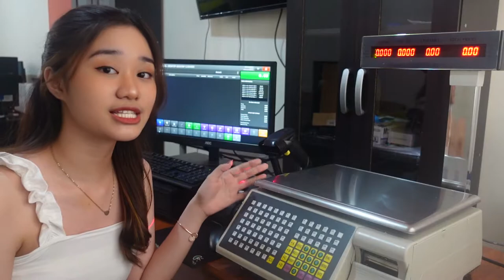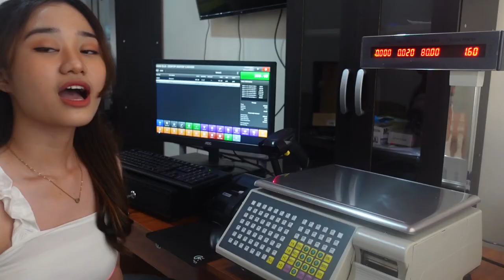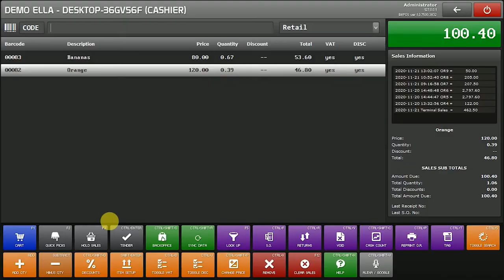BitPOS with Digital Weighing Scale (Meatshop, Fruitmarket, Weighed Products)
This video is for those having a business in: Meatshop, Fruitmarket, and other Weighed Products. Mica is showing how to operate the BitPOS with Digital Weighing Scale Setup.
The hardware peripherals used in this video are:
- Computer Setup
- Keyboard and Mouse
- Barcode Scanner
- Cashdrawer
- 58mm Thermal Receipt Printer

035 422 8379 - Dumaguete Main Branch
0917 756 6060 - Main Branch: Hotline
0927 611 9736 - Sales Manager